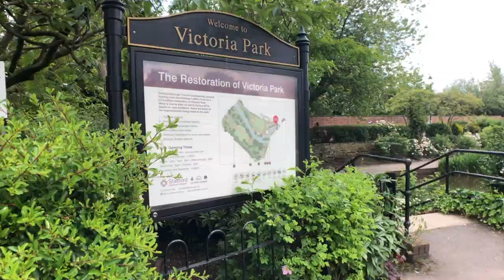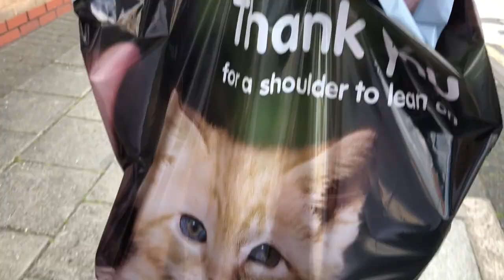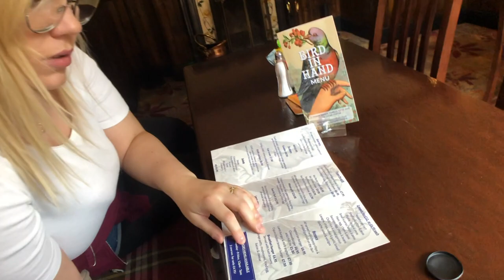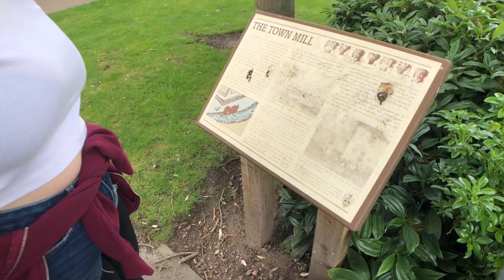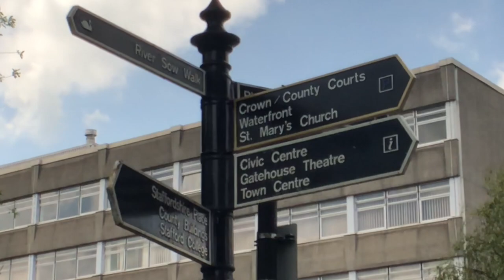Stafford Vlog : BRIT-TRIPS Ep 08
We spend a day in Stafford. We wondered around Victoria park, saw the old town mill and Kelly did some shopping while Ian tested his new camera gimbal, lens  and drone to make for some better footage.